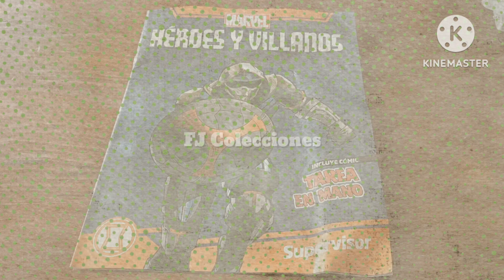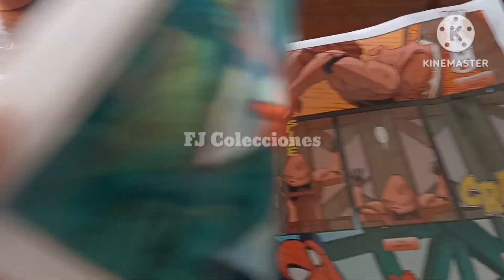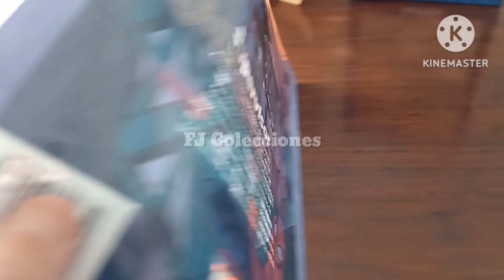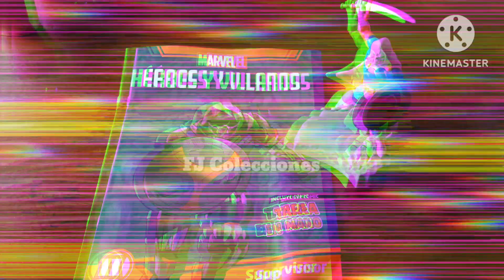Héroes y Villanos - MARVEL | Supervisor (Taskmaster) (Más Diorama) - Luppa - La Nación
Hola, les comparto la entrega número 16 de la Colección de Héroes y Villanos - MARVEL de Luppa y La Nación, a Supervisor (Taskmaster), un mercenario implacable capaz de imitar los movimientos y ataques de sus adversarios, a veces presentado como villano y otras como un antihéroe, formando el octavo diorama enfrentándose a Black Widow (Viuda Nega); está genial, de los mejores!